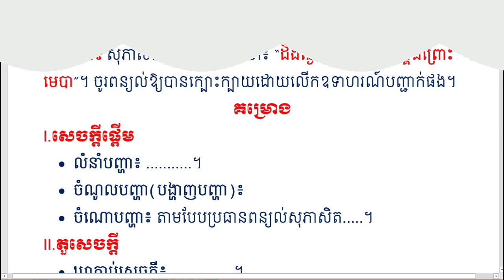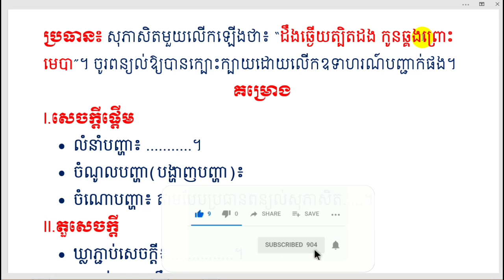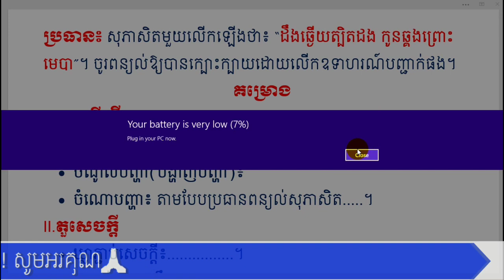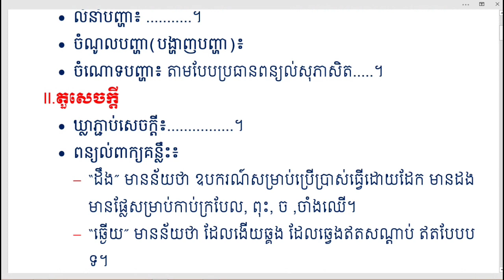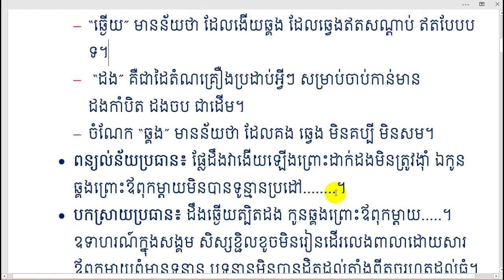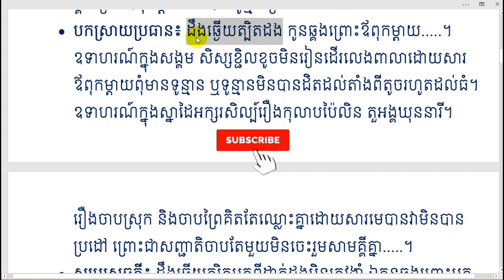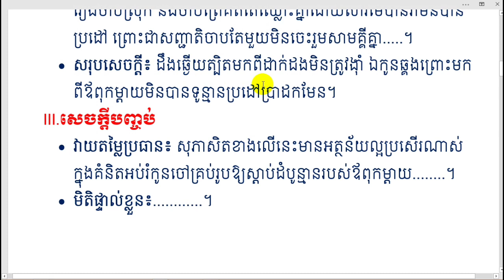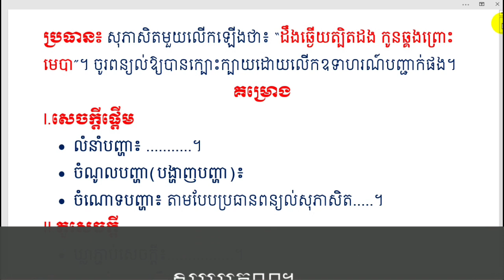ប្រធាន៖ " ដឹងឆ្ងើយត្បិតដង កូនឆ្គងព្រោះមេបា " ពន្យល់លម្អិតលើគម្រោងតែង| Khmer Literature.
Khmer Literature.
👉 សួស្តីបងប្អូនទាំងអស់គ្នា!! នេះគឺជាVideo ដែលស្តីអំពីការបកស្រាយ មេរៀនតែងសេចក្តីបែបសុភាសិតខ្មែរយើង ដោយធ្វើ
ការបកស្រាយដោយ Channel Khmer_Literature អក្សរសាស្ត្រខ្មែរ ហើយនៅមានVideoជាច្រើនទៀតដែលអ្នកទាំងអស់គ្នាអាចចូលសិក្សា
បានតាម Links ដូចខាងក្រោម៖
➡នៅ​មានវីដេអូជាច្រើនទៀត.
    👉 Channeនេះមានបំណងចង់ចូលរួមផ្សព្វផ្សាយការចែករំលែក
នូវចំណេះដឹងផ្នែកអក្សរសាស្រ្តខ្មែរ ដែលវាមានសារៈប្រយោជន៍
ច្រើនណាស់សម្រាប់យើងដែលជាកូនខ្មែរ ជាអ្នកសិក្សា ដើម្បីជាជំនួយ
ជាគំនិតដាស់តឿន ជាថ្នំាសម្រាប់ជំនួយដល់ចំងល់បងប្អូនក៏ដូចជាអ្នកសិក្សា ហើយប្រសិនបើខុសឆ្គងត្រង់ណាមិនសមរម្យសូមអធ្យាស្រ័យផង សូមអរគុណ!!!
តែងសេចក្តីថ្នាក់ទី9,
តែងសេចក្តីប្រៀបធៀប,
តែងសេចក្តីថ្នាក់ទី12,
តែងសេចក្តីថ្នាក់ទី7,
តែងសេចក្តីបែបអក្សរសិល្ប៍,
តែងសេចក្តីបែបពន្យល់សុភាសិត,
តែងសេចក្តី ពន្យល់,
តែងសេចក្តី ភាសាខ្មែរ ប្រៀបធៀប,